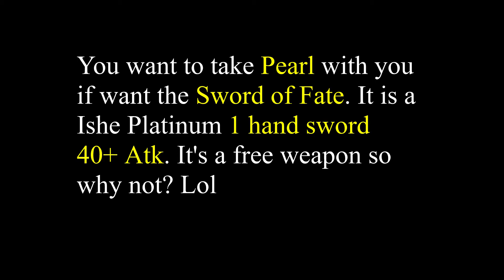Legend of Mana - Obtain Sword of Fate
Free 1 hand sword from Elazul if you haven't already gotten a better weapon in your game. It's a 40+Atk Ish Platinum metal sword.